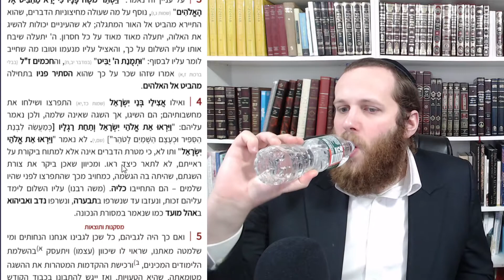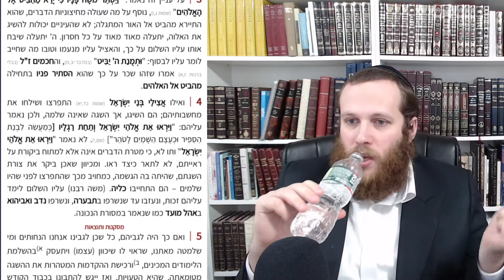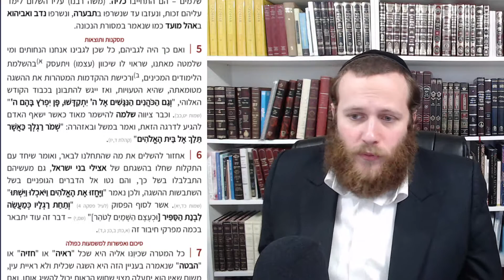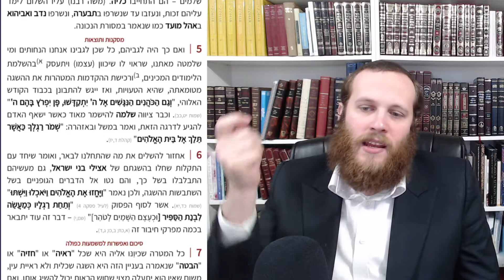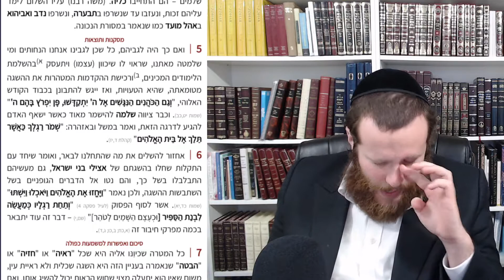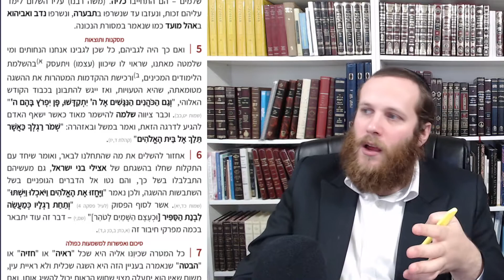מורה נבוכים 23: חלק א פרק ה: טעות אצילי בני ישראל